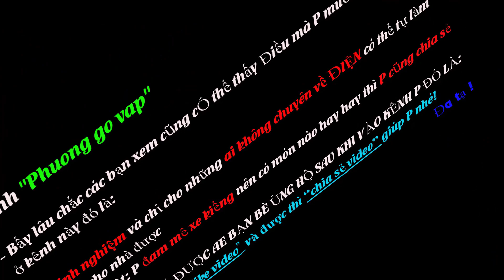Hướng dẫn tự vệ sinh máy lạnh || Bảo trì định kỳ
Với các clip vệ sinh máy lạnh thì mọi người thấy đó, việc bảo trì máy lạnh cũng nên để ý tới, đừng để máy hư xong rồi mới kêu thợ thì lúc đó sẻ tốn nhiều tiền hơn
Với các clip P quay mọi người không rõ chổ nào thì hãy comment bên dưới P trả lời hết cho ai cũng có thể tự làm được nha